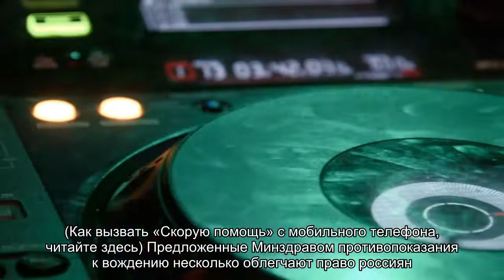Дальтоникам и имеющим проблемы со зрением разрешат водить машину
Минздрав хочет снять некоторые ограничения для управления автомобилем. Так, в список допущенных к вождению попадут люди с нарушениями зрения и слуха, в том числе дальтоники.